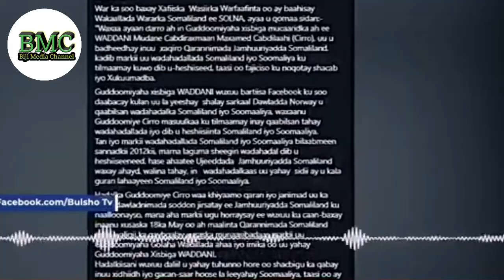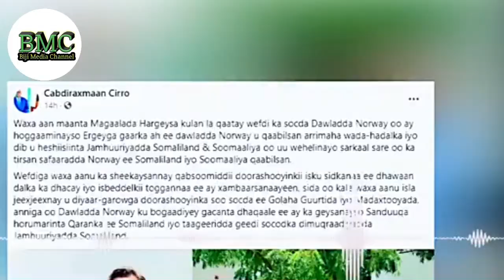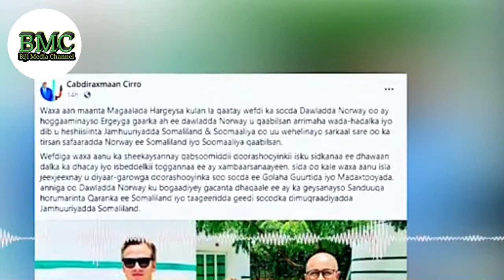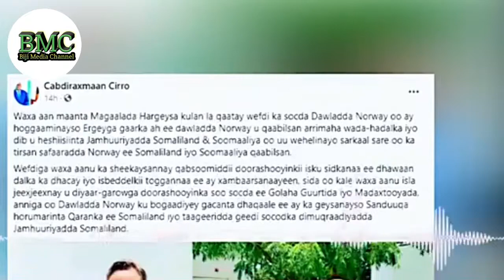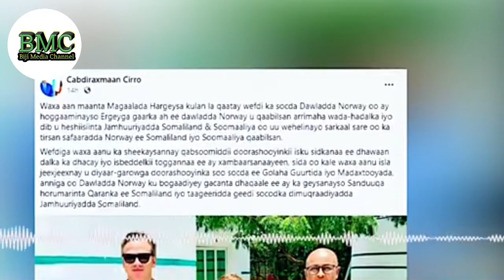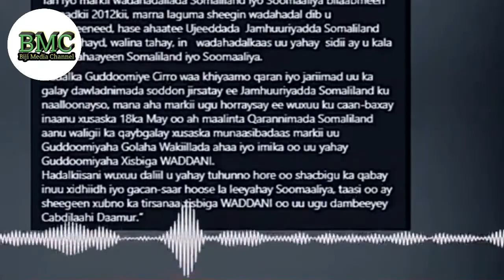War Iyo Falanqeyn Ku Saab san Arinta Isku Eedeynta Waddani Iyo Kulm..